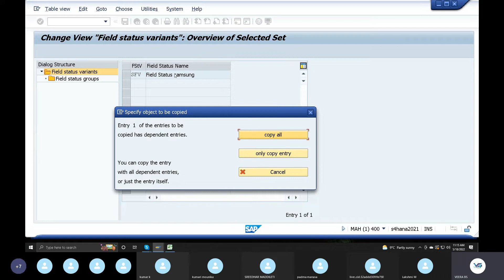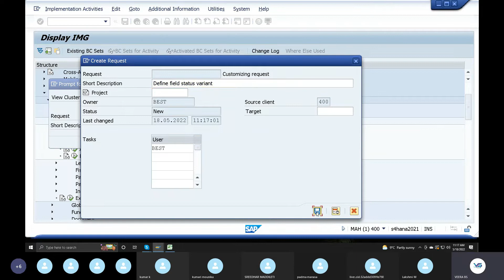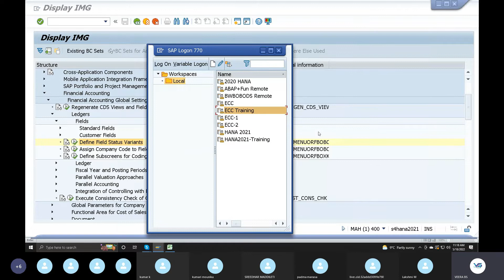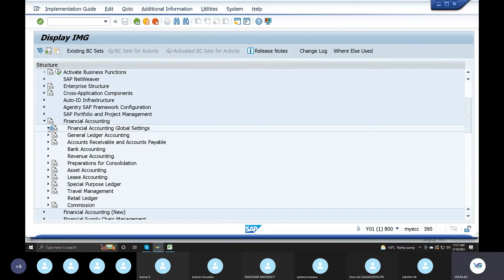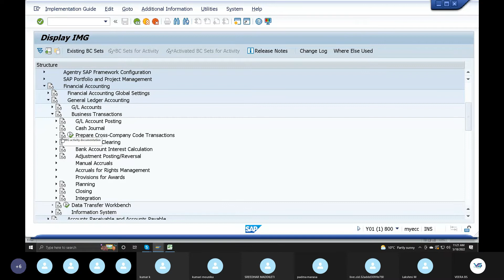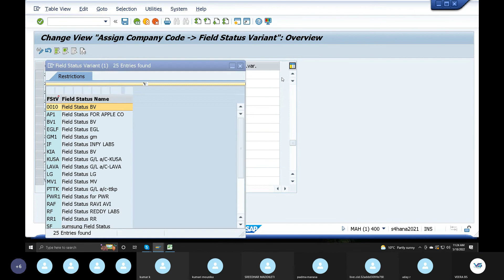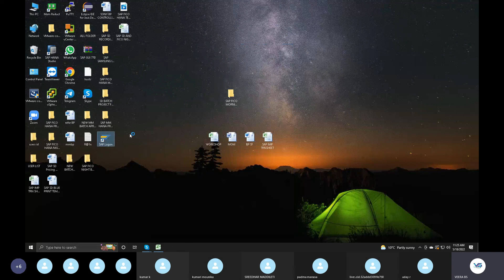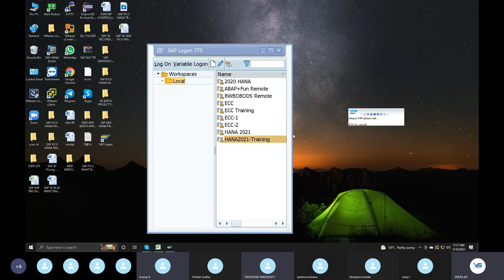SAP ECC vs S/4HANA | SAP S4 HANA FICO Online Training | SAP FICO S/4HANA Training by Veera BS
SAP ECC vs S/4HANA | SAP S4 HANA FICO Online Training New Batch Starts on June 1st 2022.

SAP ECC vs S/4HANA FICO
SAP FICO ECC vs S/4HANA 2021